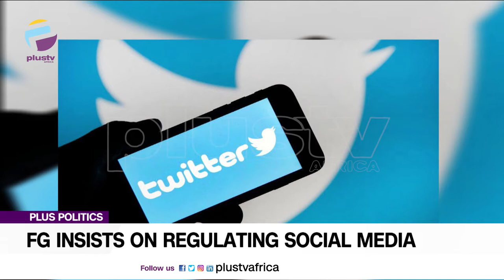FG Insists On Regulating Social Media: Would You Regard Twitter As A Broadcast Medium?|PLUS POLITICS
The Minister of Information and Culture, Lai Mohammed, has once again called for the regulation of social media. He said it would be in the best interest of the citizenry of the country to monitor the platform’s contents.

Tomi Bolade, Media Consultant, Emeka Mba, Former Director-General, Nigerian Broadcasting Commission (NBC) joined the conversation.